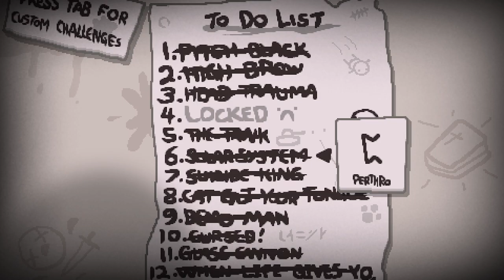Fresh Save to Dead God Part 19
145/637 secrets found
a bit of Judas unlocks

*not all mods on this list are used in this videos